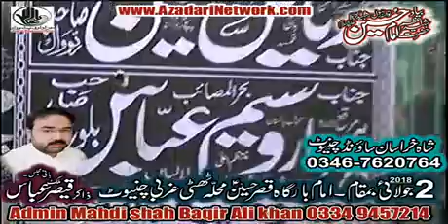Zakir Waseem Baloch || Majlis 2 July 2018 Chinot